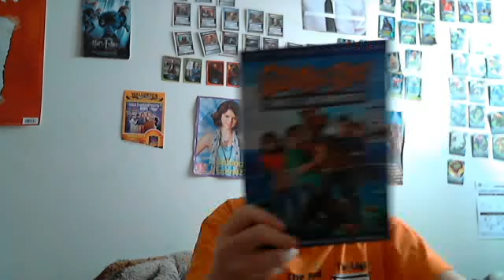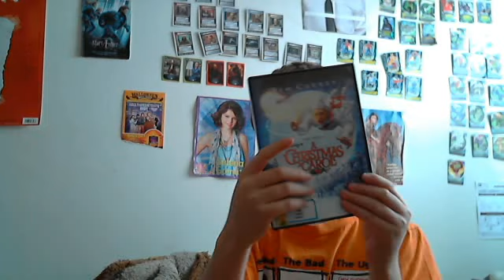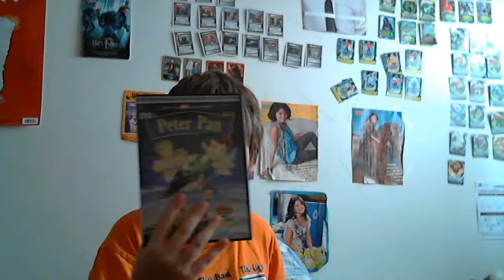Upcoming Reviews And Seasons Of TheToyreviewer24's Dvd Review Show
Enjoy The Rest Of Season 3 And The Start Of Season 4 Will Be Coming Soon